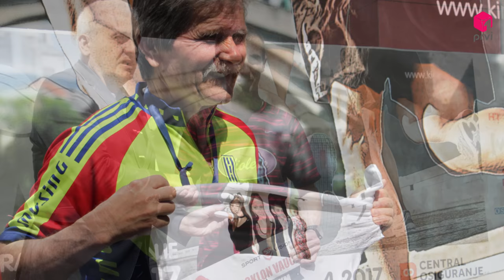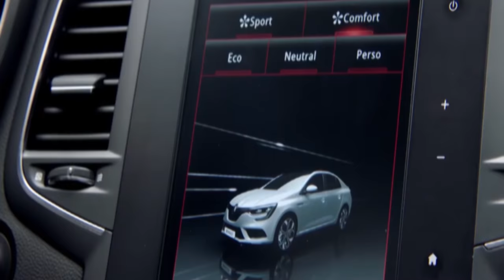PRVI TV//Sportske minute 112//Franjo Lovrić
Gost "Sportskih minuta" internet televizije Prvi TV bio je doc.dr. Franjo Lovrić, predsjednik Organizacijskog odbora 1. Mostarskog polumaratona.

Impressum
Prvi.tv d.o.o.

VUKOVARSKA 10B

88 000 Mostar

Telefon: +38736/832-395
             +38736/836-698